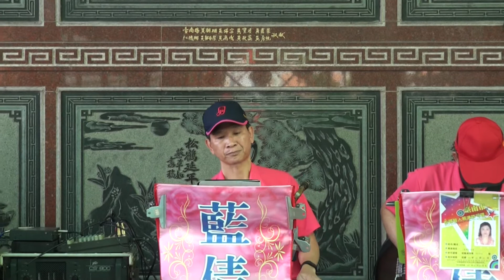藍倩輕音樂團(假情假愛)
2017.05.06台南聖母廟